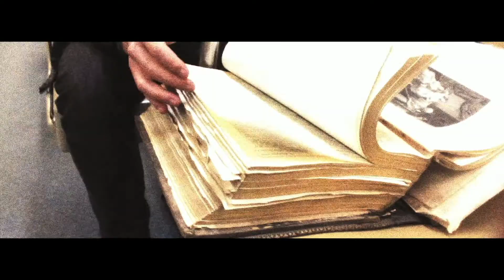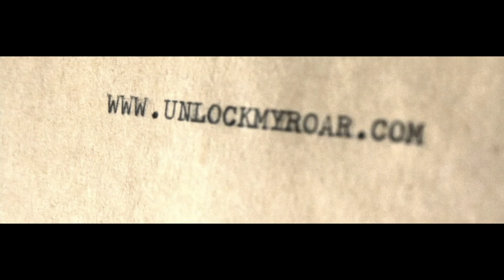Daniel Bashta - Behind The Sounds Of Daniel Bashta - Part 1 / The Roar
Music video by Daniel Bashta performing Behind The Sounds Of Daniel Bashta - Part 1 / The Roar. (C) 2011 Integrity Music